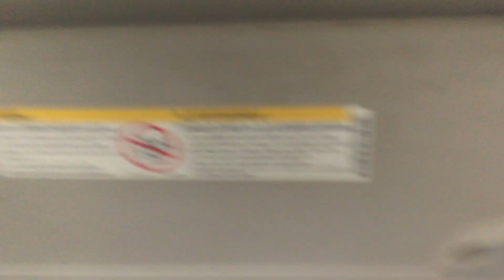South Lyon Michigan to Bloomfield Hills Michigan